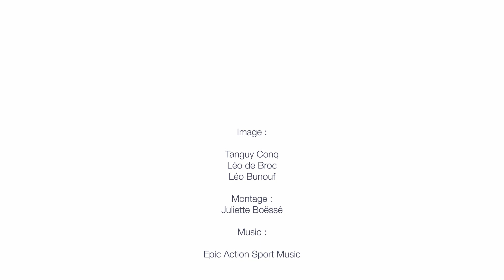Teaser Grand Prix Valdys 2018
Découvrez le teaser du Grand Prix Valdys, un nouvel événement sportif et nautique, organiser entre Roscoff - Baie de Morlaix et Douarnenez, du 31 août au 8 septembre 2018.